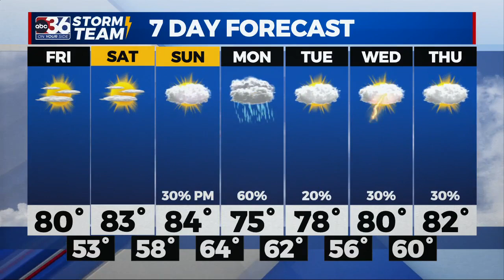T.G. Shuck's Thursday Night Forecast...6-8-2023